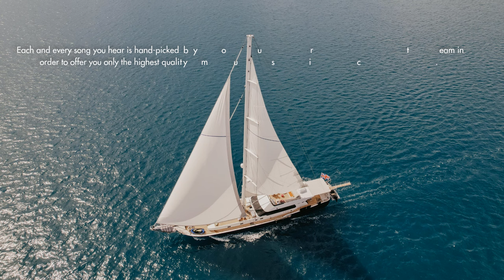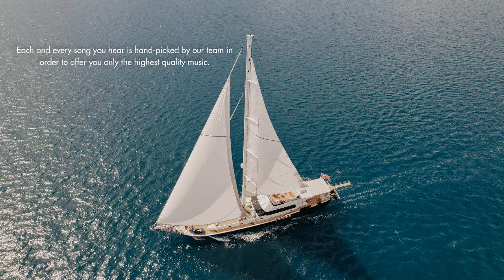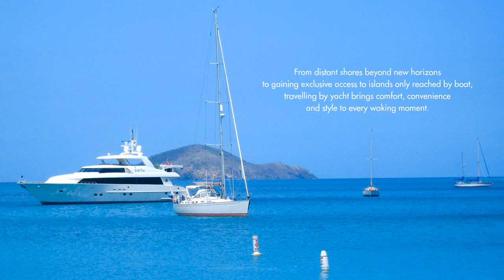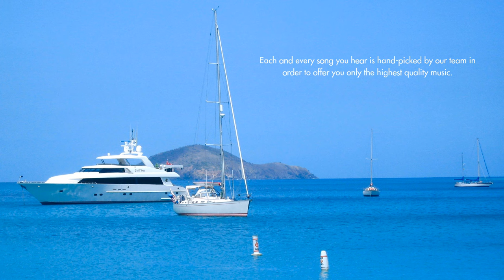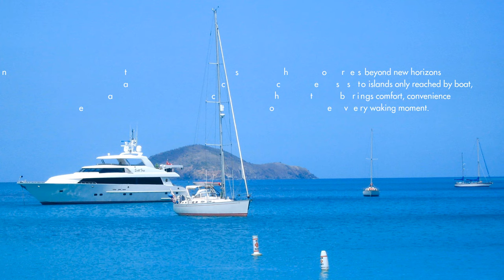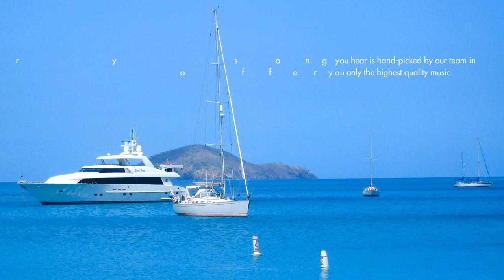Yacht Music - Instrumental Lounge Playlist for Yachting, Boating and Sailing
Some boats are suited for long distance, some are better to cruise around, but this instrumental sailing music playlist will be a great choice for your boat.